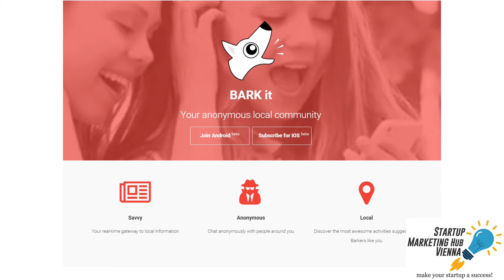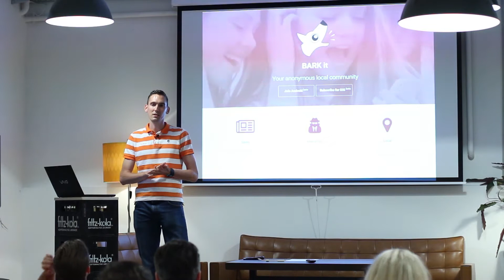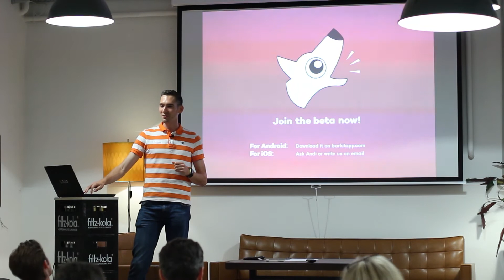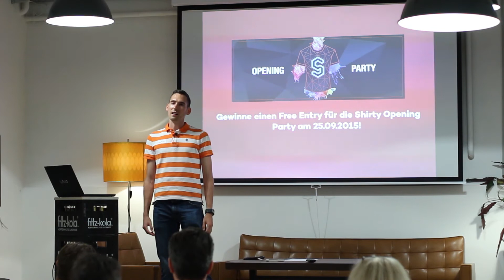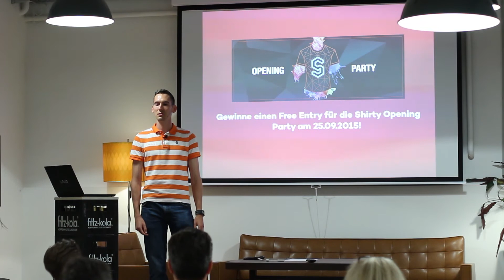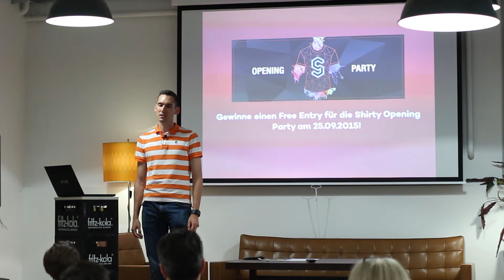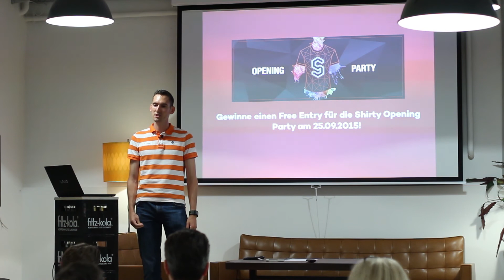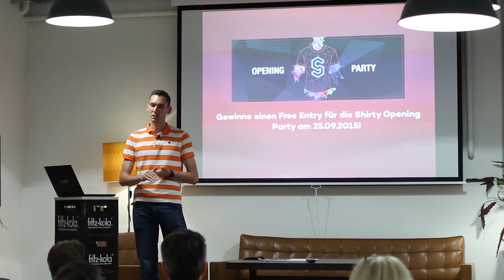Startup Intro "BARK it" - Startup Marketing Hub Vienna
In diesem Video stellt Andreas Vojta sein Startup "BARK it" vor, welches eine App für eine lokale und anonyme Community ist.
Du willst dein eigenes Startup vorstellen? Kontaktiere uns
SMHV